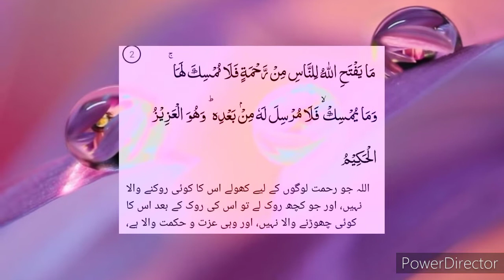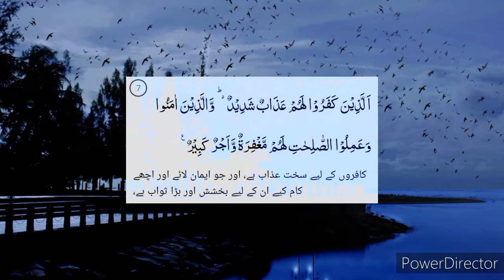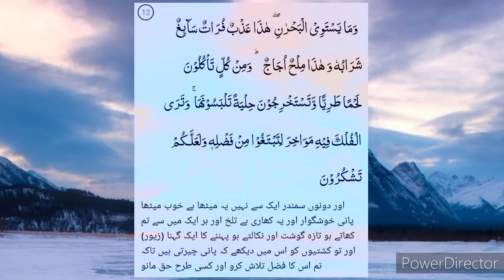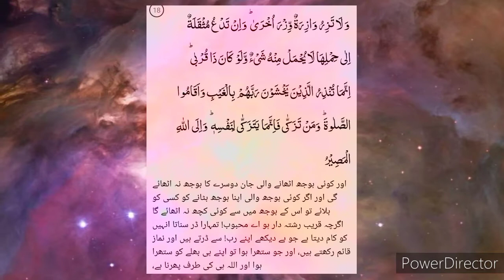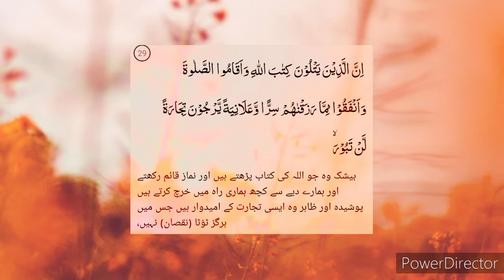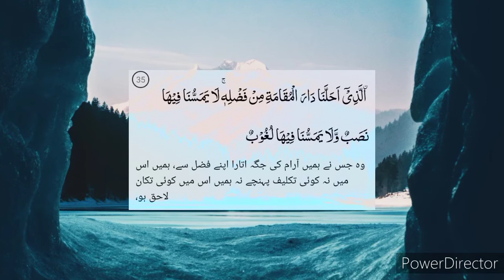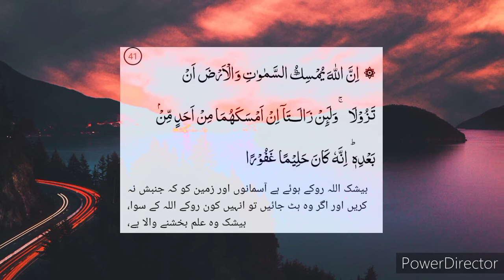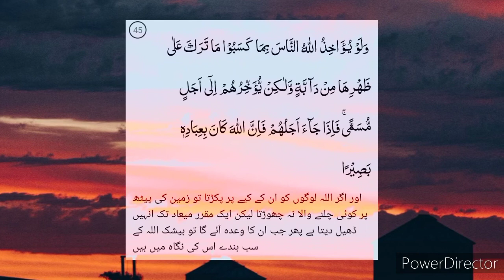Surah Al-Fatir |Arabic and Urdu lyrics |Abdullah Al khalaf| Islamic building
Fatir (Arabic: فاطر‎, fāṭir; meaning: Originator), also known as Al-Mala’ikah (ﺍﻟملائكة, ’al-malā’ikah; meaning: "The Angels"),[1] is the 35th chapter (sūrah) of the Qur'an with 45 verses (āyāt). Parts of Q35:39-49 are preserved in the Ṣan‘ā’1 lower text.[2]

Sura35 of theQuran

فاطر
Fāṭir
The Originator

ClassificationMeccanAlternate titles (Ar.)Sūrat al-Malāʼikah (سورة ﺍﻟملائكة)Other namesThe Angels, The Creator, InitiatorPositionJuzʼ 22No. of Rukus5No. of verses45

← Quran 34

Quran 36 →

Regarding the timing and contextual background of the believed revelation (asbāb al-nuzūl), it is an earlier "Meccan surah", which means it is believed to have been revealed in Mecca, instead of later in Medina